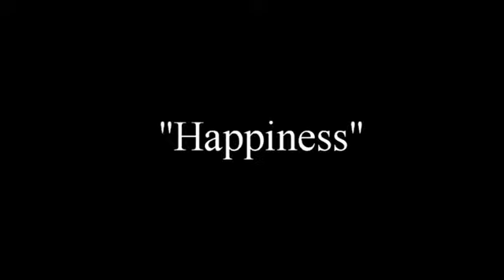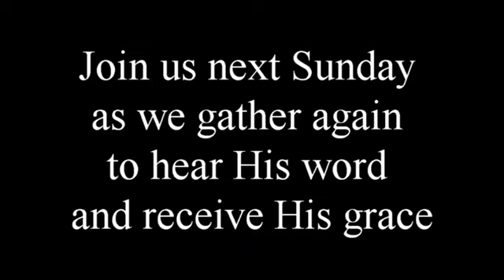"HAPPINESS" December 13, 2020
Today's sermon message by Rev. David Moser focuses on our 3rd candle "Joy". 1 Thessalonians tells us to "Rejoice always, pray without ceasing"! Most of us think remembering is the opposite of forgetting. It biblical terms it is dis-membering .cutting off something, someone or even God.